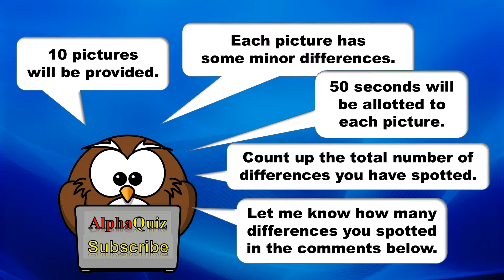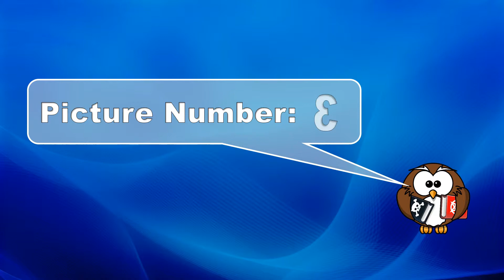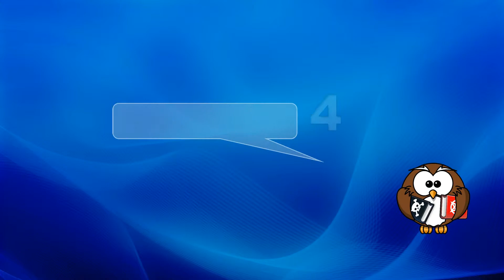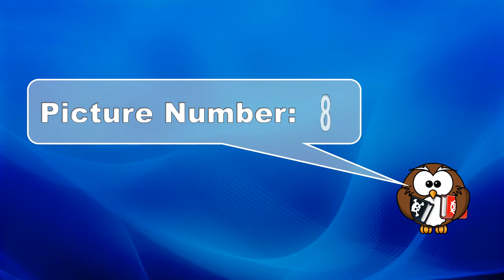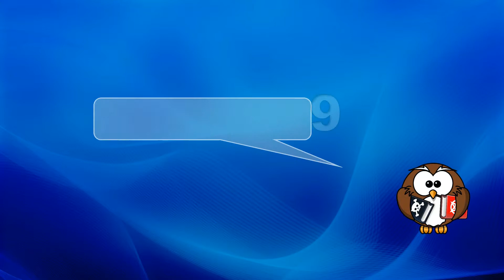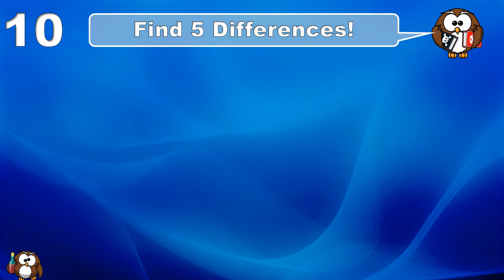✔ How Smart Are You Really? - Spot The Hidden Mistakes And Find The Differences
Hi Everyone,

welcome to BeHappy - AlphaQuiz. On this Channel you will find Quizzes Tests and Puzzles and Funny Trick Questions. We have a special focus on 'Find the Difference' IQ  Tests with lots of Pictures and Images. Can you find all the differences and odd objects inside these pictures? Only a genius will find all the differences in these Photos. So, let's spot the Difference! These picture puzzles and brain teasers are not only a challenge for kids!